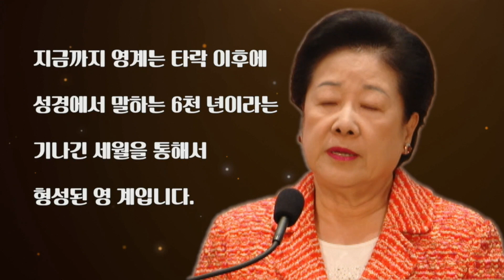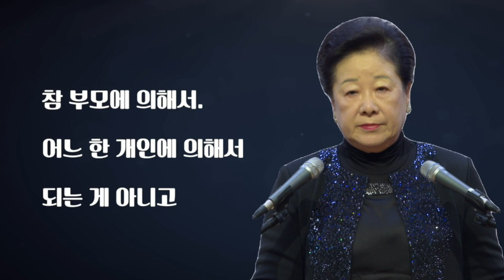True Parents’ Words on the CheonBo and CheonBo Won Providence_TC 165 EN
HJ Heaven and Earth CheonBo Training Center

如未經著作人許可，擅自轉載此影片，可能將因侵犯著作權而需承擔法律責任。